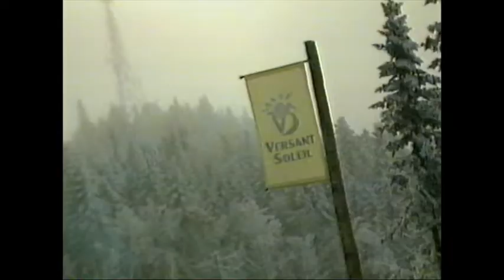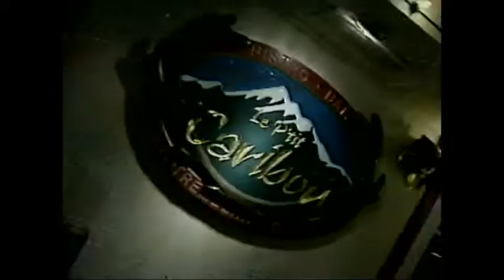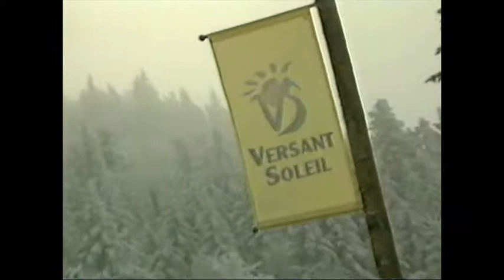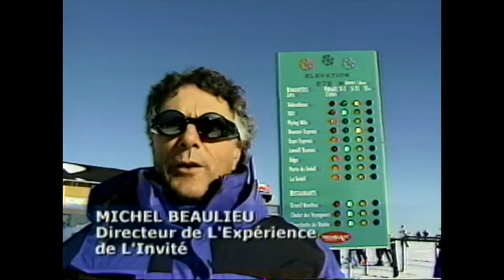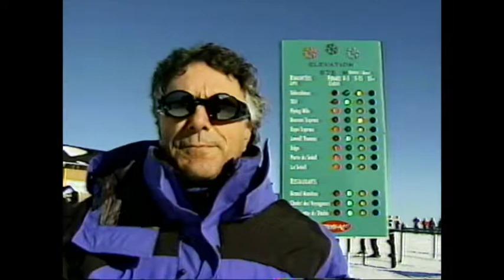Mont Tremblant - Mini Documentaire - 1990s (VHS)